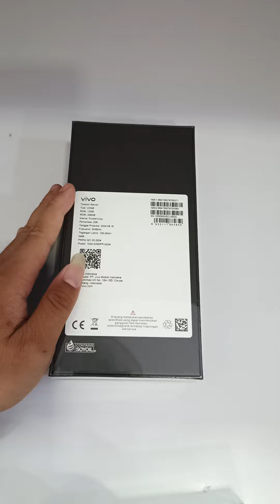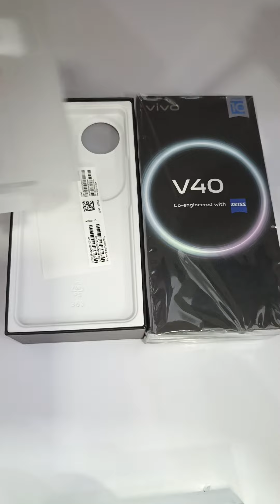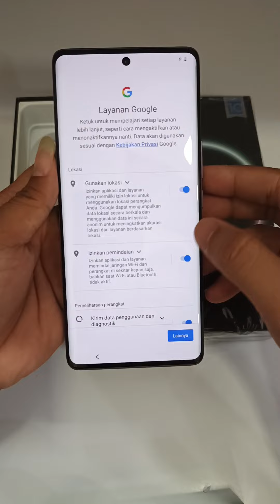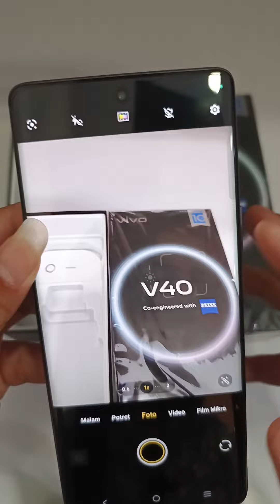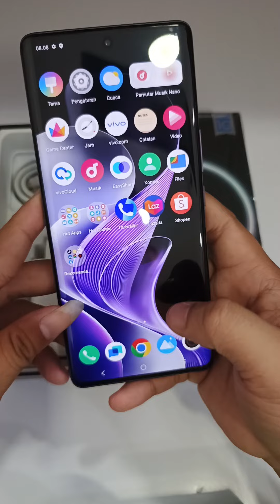UNBOXING VIVO V40 5G 12/256‼️NEW COLOR PURPLE